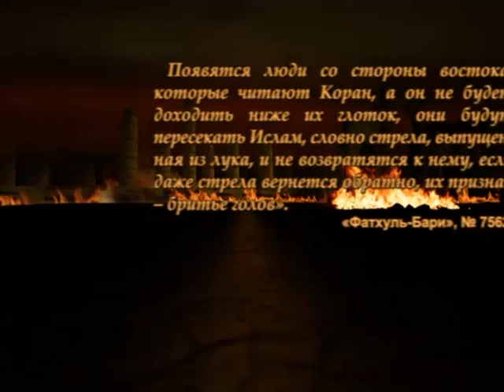Муджтахид или мукаллид? Противоречия Мухаммад б. Абд аль-Ваххаба (3). Ваххабизм №48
Противоречия в убеждения Мухаммад ибн  Абд аль-Ваххаба в вопросе такфиризма. Часть 3. Ваххабизм №48.  Муджтахид или мукаллид?